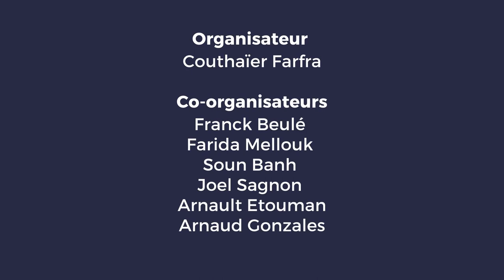Table ronde - Etat des lieux de l'agilité et avenir du Coaching Agile - Agile en Seine 2020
Avec Philippe Scimeca (Ing France), Nathalie Barbier (Renaud Digital), Jean-Sébastien Goetschy (Société Générale), Renaud Chevalier (Publicis Sapient Training) et Jean-Claude Grosjean (Eveil Agile)
Enregistré à l'occasion des conférences Agile en Seine le 2 octobre 2020

PHILIPPE SCIMECA
Directeur de la Transformation - Ing France
Philippe Scimeca est directeur de la Transformation chez ING en France. Après une première expérience bancaire, Philippe a rejoint ING en 2012 au poste de directeur des Opérations, puis a pris en 2017 la direction de projets de transformation, en particulier la mise en place de modes de travail agiles et les initiatives de « business development ». Nommé Chief Transformation Officer en 2019, Philippe pilote notamment le déploiement de l’agile au sein d’ING en France et encadre une équipe de 5 coachs agiles en interne.

NATHALIE BARBIER
Director of agile center - Renault Digital
Business and results-driven executive, with a proven track in CTO functions as product development, innovation, and passionate about digital transformation. Solid experience in technological environment and in management of large and international teams spread across Americas, Europe and Asia. Strong capacity to build a strategic vision while driving its execution and creating business value.

JEAN-SÉBASTIEN GOETSCHY
Transversal CIO - Société Générale
20 ans de passion en IT bancaire, de management d’experts et de grands projets. Leadership et vision au service d’une stratégie de transformation ambitieuse et sereine. Architecte de systèmes complexes mais également d’organisations et méthodes renouvelées. Orientation résultat dans une bonne ambiance de collaboration.

RENAUD CHEVALIER
Coach Agile & Formateur - Publicis Sapient Training
Diplomé d’un DESS de gestion d’entreprise et d’un DESS d’informatique, ma carrière professionnelle débute en 2003 en tant que CTO d’une Agence Web. En 2005, je me suis lancé dans l’entreprenariat en créant ma propre agence de communication. Expert et passionné par mon métier, j'ai rejoint Xebia en 2012 en tant que coach Agile et suis devenu rapidement directeur de l’offre Agile. Durant cette période, j'ai eu l'opportunité d'accompagner des entreprises telles que Cartier, PMU, Bouygues Télécom, Orange, Publicis, AXA, Société Générale, BPCE, Natixis, Thales et PSA dans leur transformation, jusqu’à assumer la direction du centre agile d’Axa Banque. Ces expériences m'ont permis de développer une forte expertise sur l’Agilité ainsi que de former des centaines de clients allant de comités de directions d’entreprises du CAC 40, de directions de programmes, de directions RH jusqu’aux équipes de développement IT. Reconnu pour ma pédagogie, j'ai décidé de me consacrer à la formation en rejoignant Publicis Sapient Training.

JEAN-CLAUDE GROSJEAN
Coach Agile - Eveil Agile
PARIS - GENEVE. Coach d’ Entreprise Agile (spécialisé dans les transformations agile) et Coach professionnel certifié HEC. Je suis l’auteur des livres « Culture Agile: Manifeste pour une transformation cohérente et porteuse de sens de l’entreprise » (oct 2018) et « Révolution RH Agile » (Mars 2020) mais aussi des blogs w (blog agile depuis 2007) et . Après plusieurs années dans le conseil (dont 2 chez Arthur Andersen et 7 chez Valtech, pionnier de l’agilité en France), j’ai créé le Cabinet Eveil Agile pour accompagner les entreprises, de la startup aux grands groupes, dans la réussite de leurs projets de transformation avec plus d’agilité, des employés engagés et heureux et des résultats durables. Mes activités: Coaching - Coaching Agile, Coaching de Manager & Coaching d’Equipe, CoDéveloppement Professionnel et managérial (formé et certifié CECODEV) Je suis aussi l'auteur du blog , blog agile depuis 2007 et référence francophone. La FACILITATION (Forum Ouvert, workshops, changement, innovation…) et la FORMATION sont les autres volets de mon activité. Sites I am an Enterprise Agile Coach (HEC Certified), Facilitator, and Trainer working in Paris. Founder of Cabinet Eveil Agile